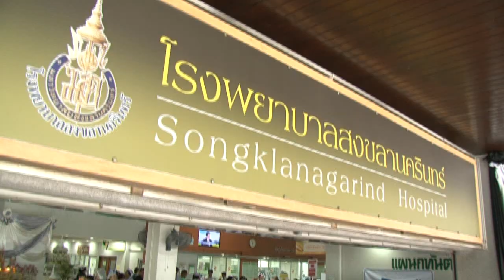05 25 2017ซ้อมอัคคีภัย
การฝึกซ้อมอัคคีภัยของโรงพยาบาลสงขลานครินทร์ ประจำปี 2560